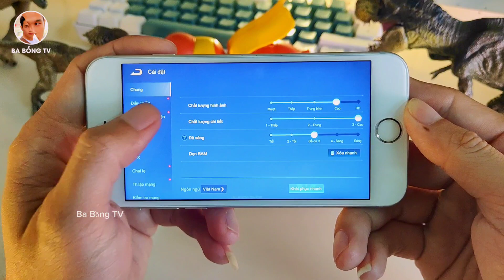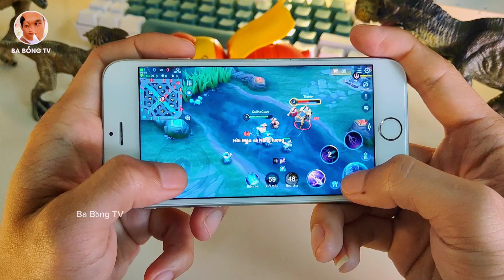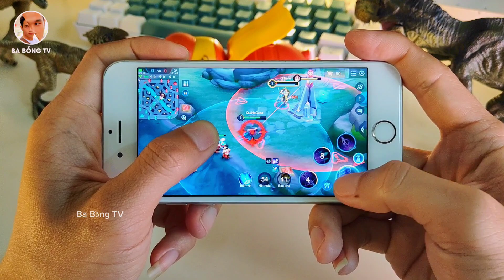Iphone 6s Giá Rẻ Còn Chơi Nổi Liên Quân ?